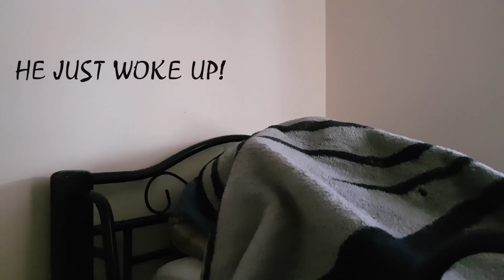DRONE DAY 2017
My first vlog. Took mt Mavic Pro for a flight for drone day 2017, got attacked by some birds , was very windy so it was just a short flight with my boys.